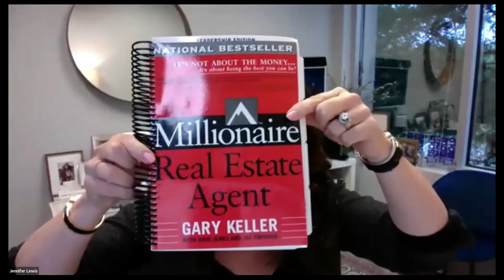Andrew Bloom Team Meeting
Andrew Bloom talks about how he grew his real estate empire to a 7th level business and how and what you need to do every day in real estate to be successful at buying and selling Real Estate.